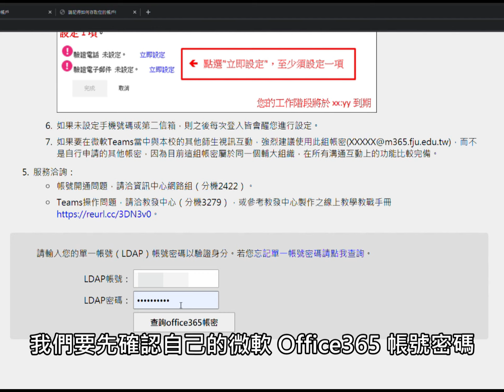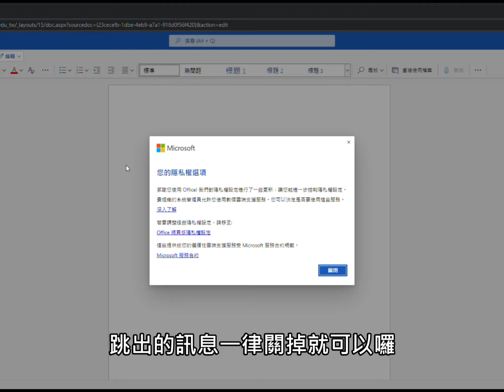輔大人看過來 - 從安裝到使用帶你快速導覽 Office 365